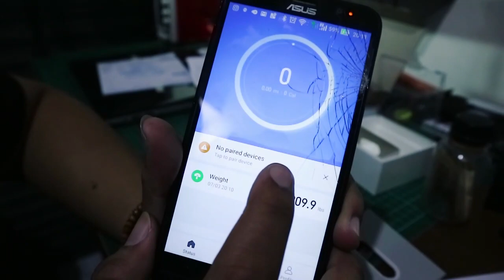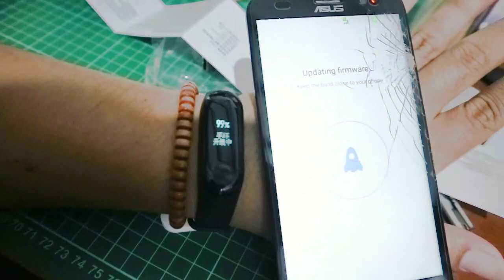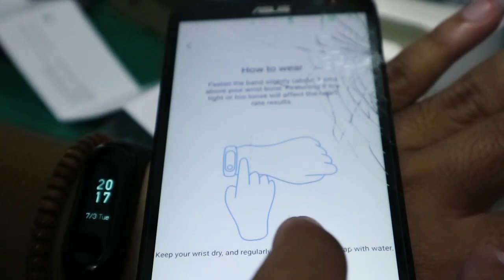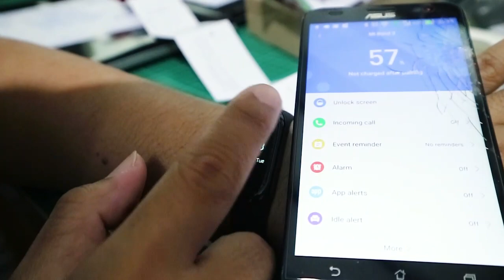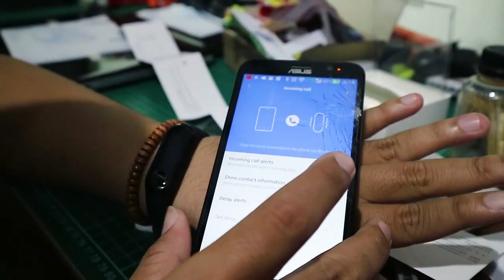Mi Band 3 Indonesia - Ubah Bahasa Cina ke Bahasa Inggris #54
Di video ini aku akan nunjukin cara mengubah bahasa di Mi Band 3

Soalnya pas pertama kali hidup Mi Band ini pake Bahasa Cina, bingung kan 😁. Jadi sekalian aja bikin video setup cara ganti ke Bahasa Inggris

Dan ini dia videonya..

Buat kalian yang kepingin bisa beli di sini